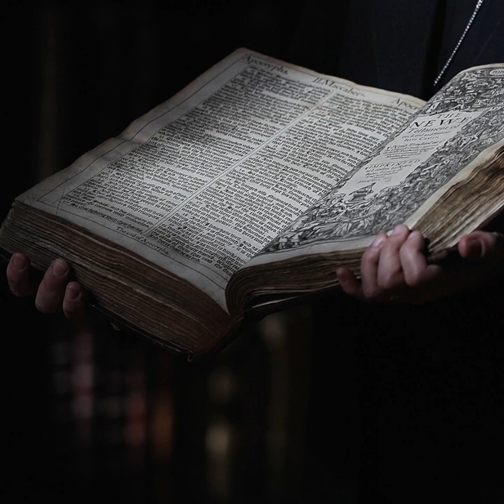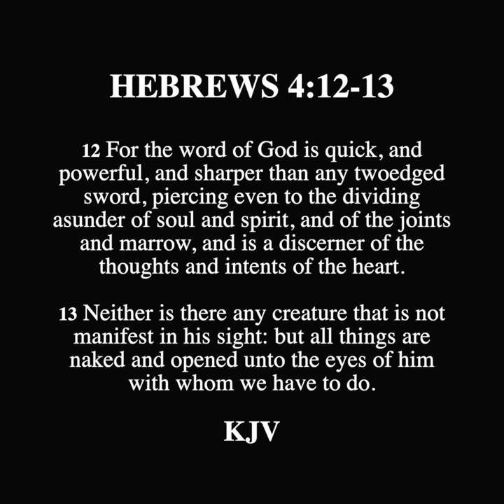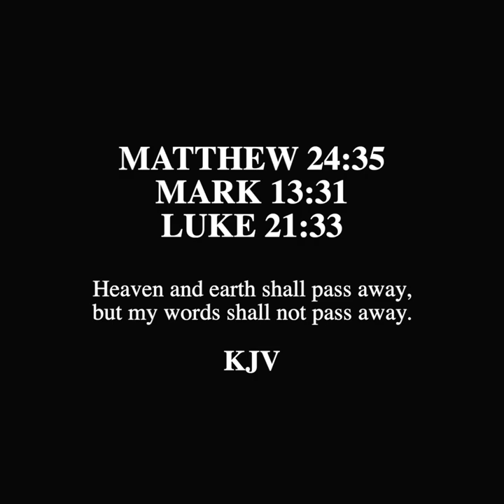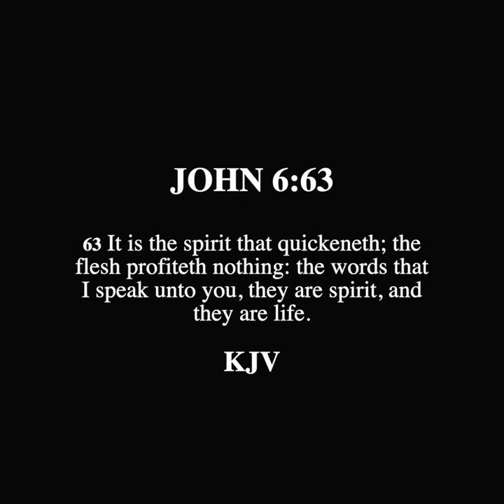SCROLL - If it is the Bible, it is a Living Book